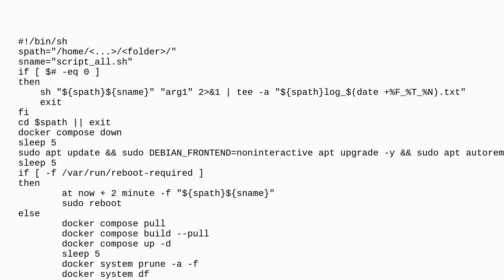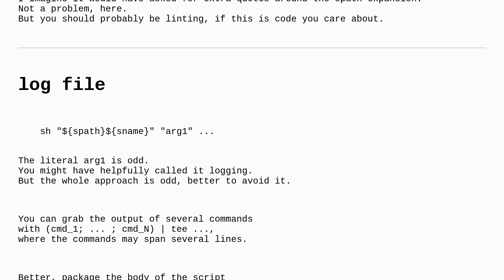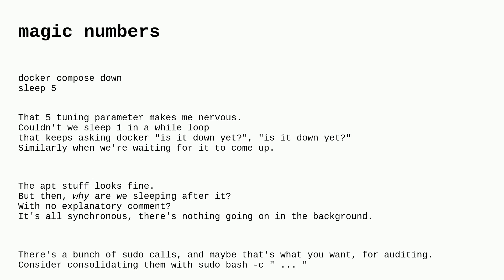Codereview: Debian and Docker compose upgrade script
Debian and Docker compose upgrade script

A special thanks goes out to the awesome community

  shell docker sh